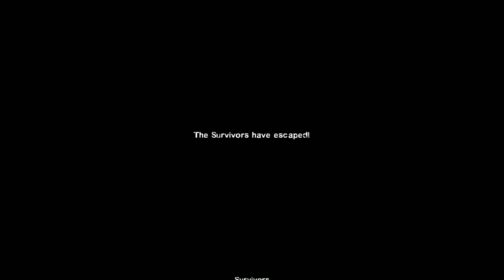journey to splash mountain pt 3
the third part to my L4D splash mountain map